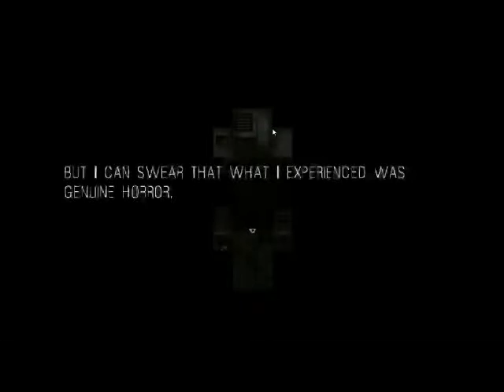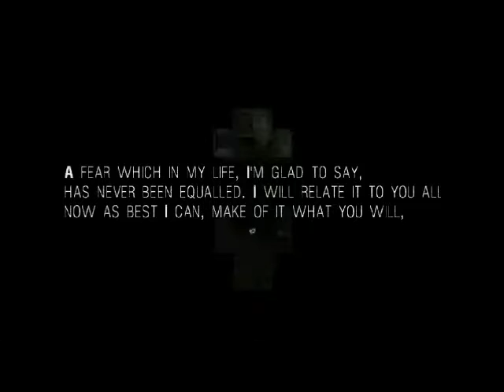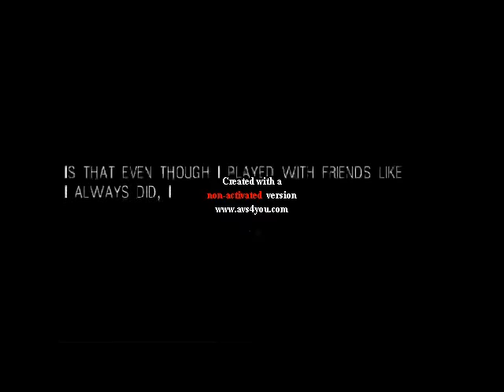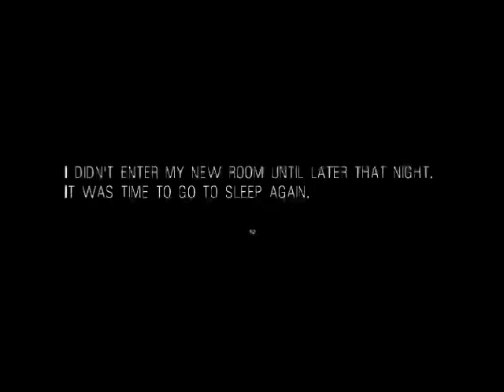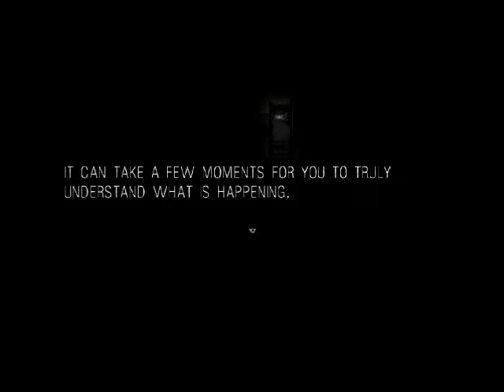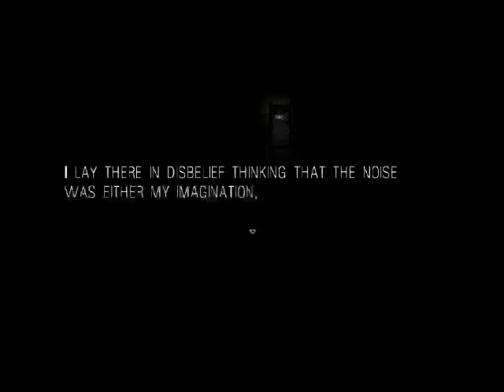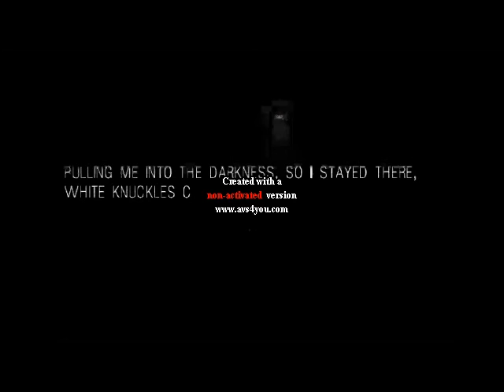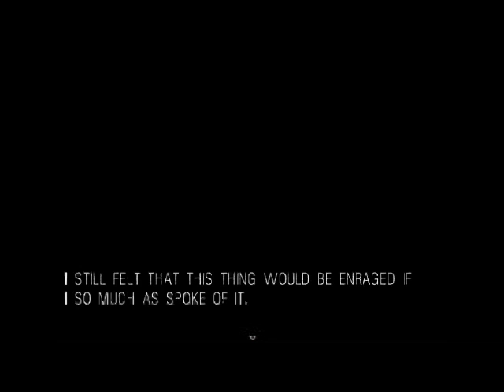It Moves: Saying Go fuck yourself seems common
Yay for going as yourself to make videos :D

Copyright to Simple Plan and Camp Rock for both songs